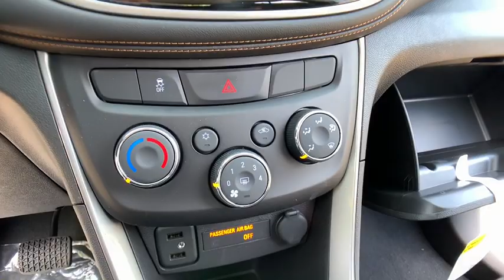2019 Chevrolet Trax Lake Orion, Rochester, Oxford, Auburn Hills, Clarkston, MI 101819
Silver Ice Metallic N 2019 Chevrolet Trax available in Lake Orion, Michigan at Wally Edgar Chevrolet. Servicing the Rochester, Oxford, Auburn Hills, Clarkston, MI area.

Deep-Tinted Rear Glass Windows & Liftgate, Electronic Automatic Cruise Control, Preferred Equipment Group 1LS, Tint & Cruise Package.brbrFWD ECOTEC 1.4L I4 SMPI DOHC Turbocharged VVT 6-Speed Automatic 26/31 City/Highway MPGbrbrbr***GM vehicles will reflect Employee Pricing less current factory incentives. Special offers and incentives may apply based on eligibility. Pictures may not reflect actual vehicle. Posted miles may vary. Some options listed may be inaccurate due to VIN decoders. Some vehicles may have added accessories. See Dealer for details.*** Price includes: $2,250 - General Motors Consumer Cash Program. Exp. 07/01/2019, $750 - GM Down Payment Assistance Program. Exp. 07/01/2019, $2,500 - GM Lease Loyalty Towards Purchase Private Offer. Exp. 07/01/2019, $750 - Chevrolet Select Market Bonus Cash. Exp. 07/01/2019